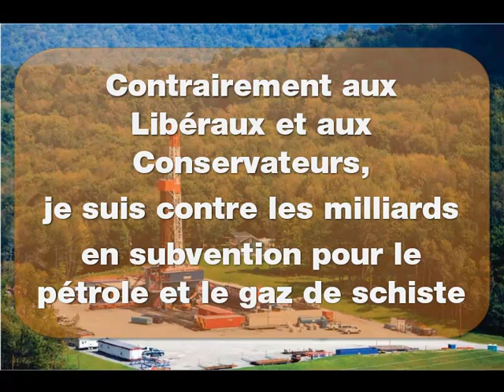François Choquette. Courage d'agir pour l'environnement.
Je suis François Choquette, Président du caucus sur les changements climatiques et candidat du NPD pour Drummond. J'ai été nommé Écoleader pour la campagne électorale de 2015 et de 2019 par le Comité politique pour l'environnement du GreenPAC, un organisme pancanadien, indépendant et non partisan, qui choisit et soutient les candidats en course qui seront garants de la
 protection de l’environnement à Ottawa. À la suite de l’analyse de la feuille de route de chaque candidat, des recommandations et des commentaires provenant des partisans, du grand public, des organismes et des entreprises environnementales, et des partis politiques, le comité de spécialistes du GreenPAC  émet la recommandation finale et choisit 25 candidats qui seront désignés comme Écoleaders.
Contrairement aux Libéraux et aux Conservateurs, je suis contre le pipeline Énergie Est.
Contrairement aux Libéraux et aux Conservateurs, je suis contre les milliards en subvention pour le pétrole et le gaz de schiste
Le NPD et moi éliminerons le plastique unique d’ici 2022
Je suis François Choquette, je suis un Écoleader. L’économie environnementale, c’est ma vie!